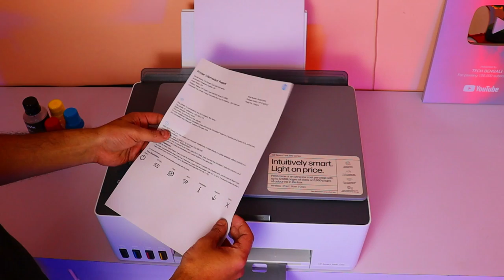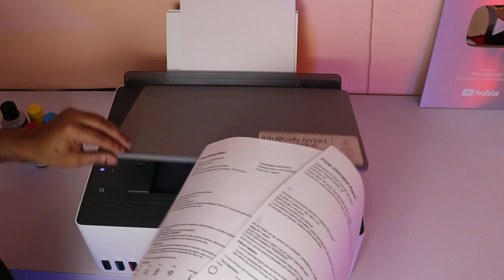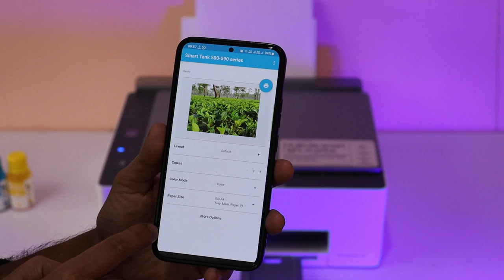HP Smart Tank 580 Printer Review | Best Printer for Small businesses or Home offices